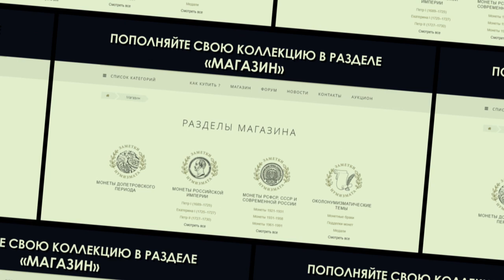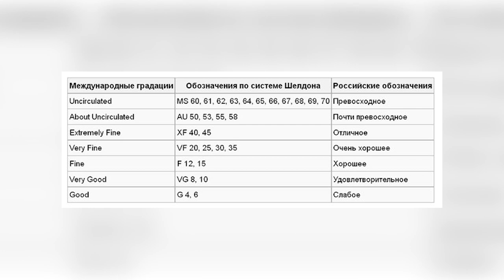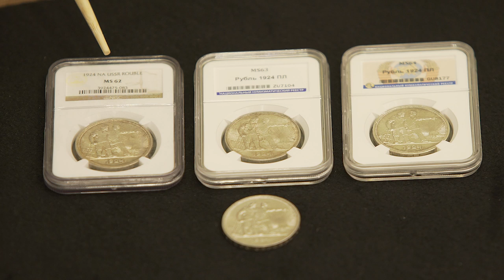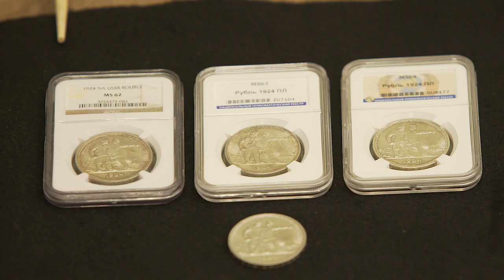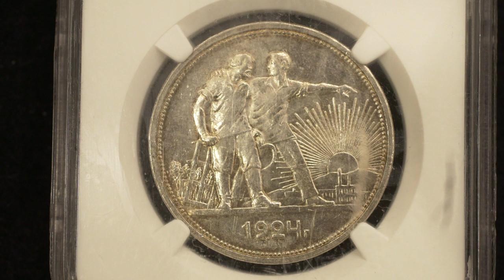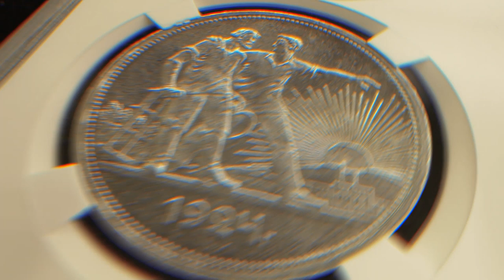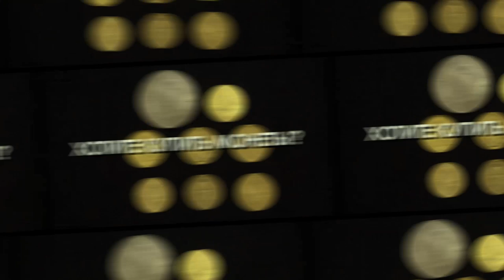✦ ОЦЕНКА И ХРАНЕНИЕ МОНЕТ В КОЛЛЕКЦИИ ✦ Нумизматика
Дмитрий Юрьевич Савин делится своим мнением на тему вариантов хранения монет и оценки монет в коллекции.

00:00 ОЦЕНКА И ХРАНЕНИЕ МОНЕТ В КОЛЛЕКЦИИ
00:52 тема "слабы"
06:13 важное в оценке грейда монет